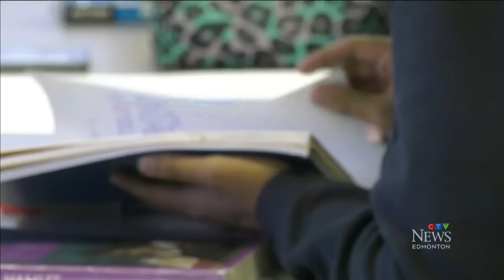Alberta to require parental consent for name, pronoun changes at school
Alberta plans to ban hormone therapy for kids 15 and under, and require parental consent for name or pronoun changes at school.